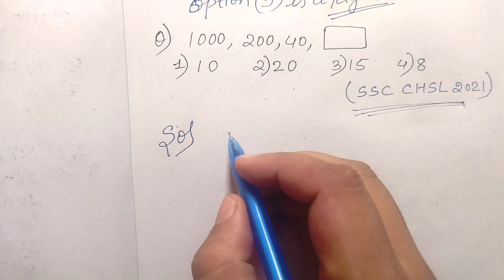Number Series Reasoning Tricks ❤🧡Reasoning Series Tricks ❤🧡CHSL, MTS, CGL, RAILWAY, GROUP D, BANK😀❤💯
हेलो दोस्तों आपको इस वीडियो में Number series reasoning Chapter question के बारे में बहुत ही विस्तार पूर्वक बताएं गया है जो एग्जाम में बहुत ही महत्वपूर्ण सवाल आते हैं और आप उसको छोड़ कर चले जाते हैं इसमें बहुत ही आसान पूर्वक से बता रहे दोस्तों ताकि step2step समझाने ताकि आपको किसी तरह का एग्जाम में बनाने में दिक्कत ना हो ll धन्यवाद दोस्तों ll

Keyword.।।।।।।।।।

letter series reasoning tricks
series reasoning
alphanumeric series reasoning tricks

Hastag.।।।।।

Number Series# Series Reasoning#mts ssc number letter Reasoning Rajesh technic